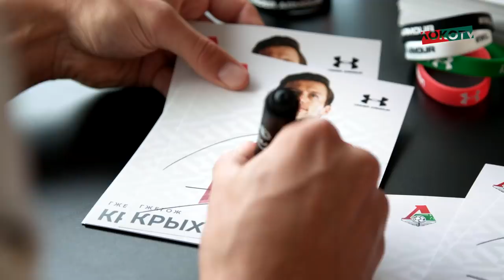Самые яркие моменты «Локомотива» в сезоне-2018/19